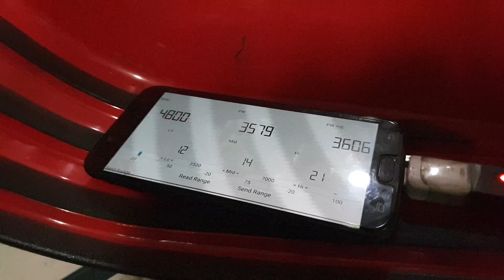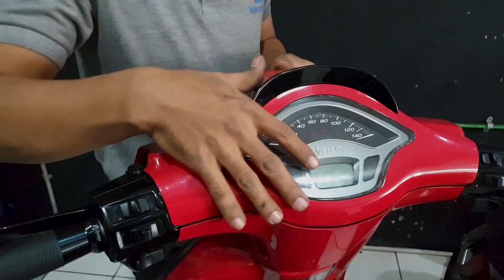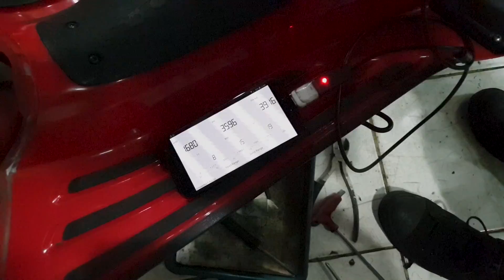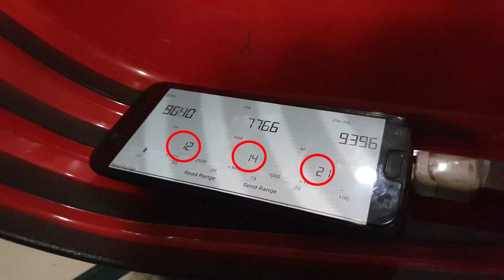Setting Piggyback + Penyakit Vespa Sprint !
Kalo ganti knalpot racing disarankan untuk menggunakan piggyback , dan ada beberapa penyakit vespa juga yg udah gua rasain semenjak punya vespa sprint ini 😁

Smartphone : Samsung s9+
Action cam : Xiaomi Yi Classic
Aplikasi Edit Video: Adobe Premiere Pro CC 2019 Original